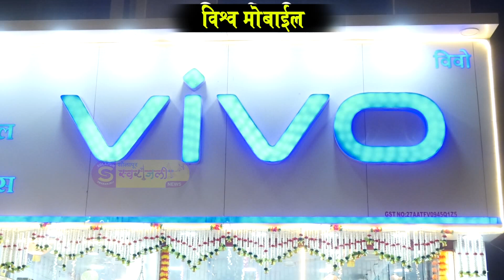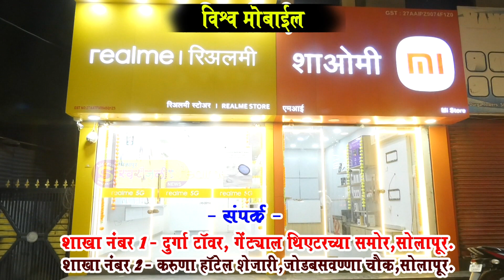दसरा व दीपावलीनिमित्त विश्व मोबाईल घेऊन येत आहे धमाकेदार सेल..